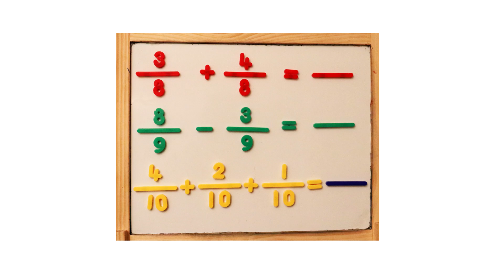Maths with Nile | Fractions with pizza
Nile uses pizza to explain fractions.